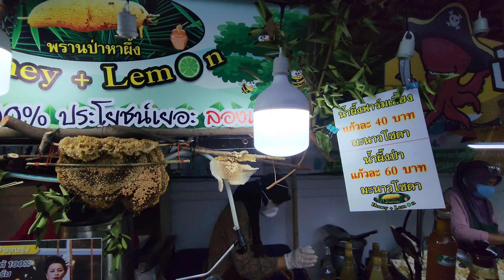A Lot of AMAZING FOOD in the Streets of BANGKOK Thailand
BANGKOK Thailand - In this exciting video titled "A Lot of Amazing Food in the Streets of Bangkok, Thailand," we take you on a mouthwatering journey through the vibrant Itsaraphap Road. Join us as we explore the bustling streets during a lively temple festival in Bangkok, where you'll discover an abundance of incredible Thai street food and so much more. Prepare to tantalize your taste buds with the exotic flavours, vibrant colours, and irresistible aromas that permeate the air. From delectable Pad Thai and flavorful green curry to succulent skewered meats and refreshing tropical fruits, this is a food lover's paradise. Immerse yourself in the rich cultural experience of Bangkok's street food scene, where you can indulge in the sights, sounds, and tastes that make this city a gastronomic delight.
Don't miss out on this incredible culinary adventure – hit the play button now and let the food exploration begin!

Location on Google Maps:
Thanon Itsaraphap